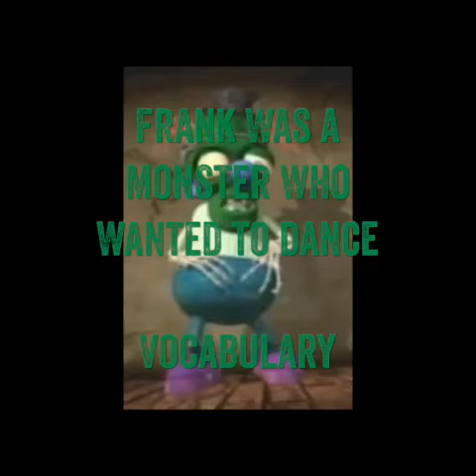Frank Was a Monster Who Wanted to Dance: Vocabulary